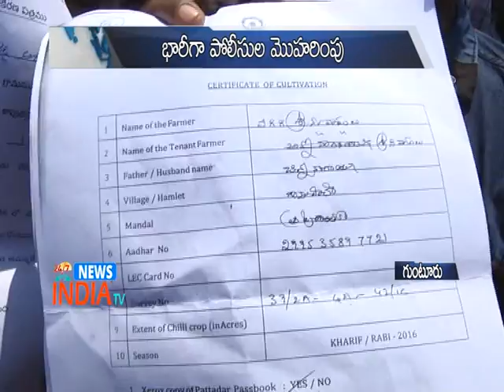Red alert @ Guntur Mirchi Yard - INDIA TV Telugu